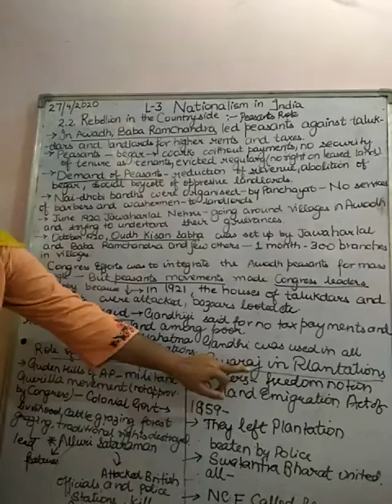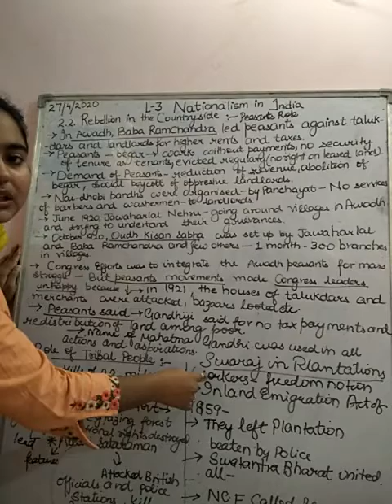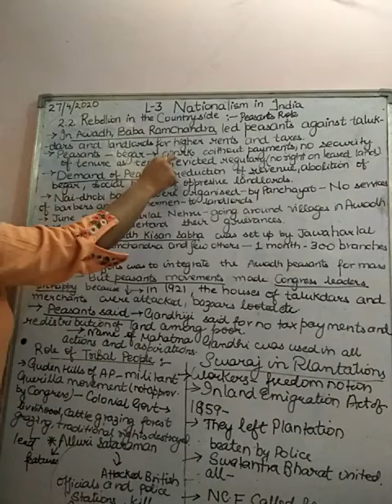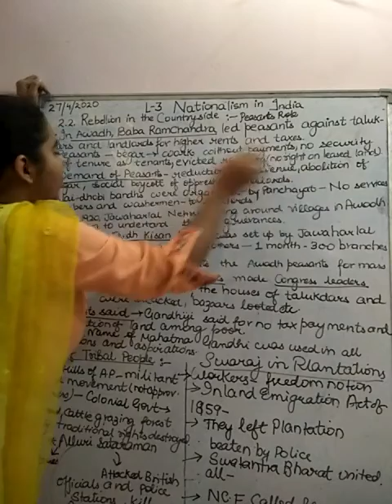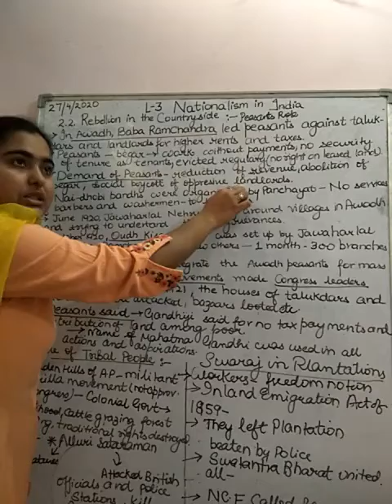April 27, 2020 Clasa X Nationalism in India Part 3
Rebellion in the Countryside, Swaraj in the plantations